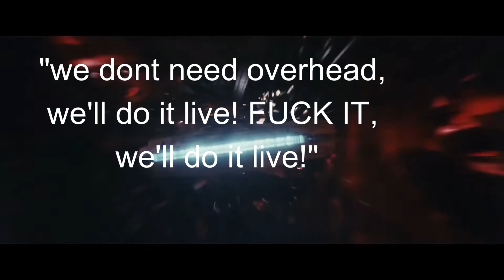Coalition vs smol house (divinity)